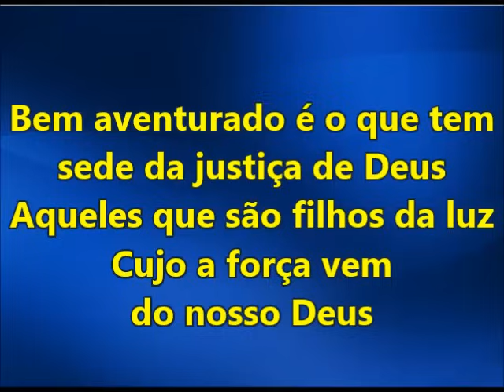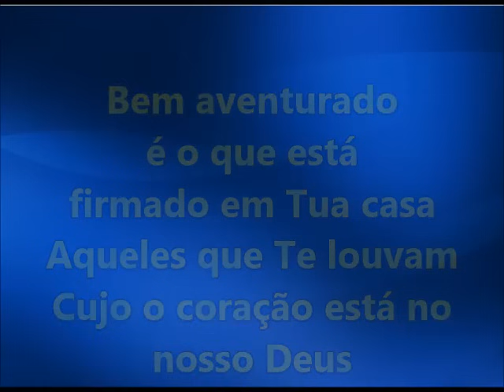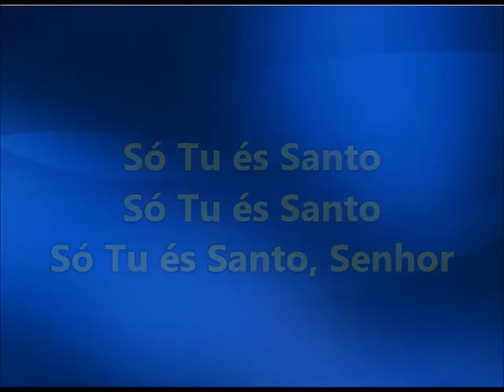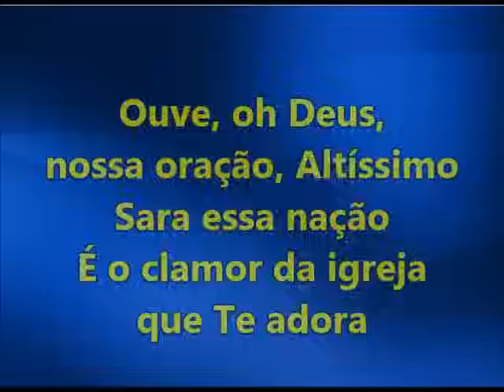Bem Aventurado - Aline Barros(playback legendado)